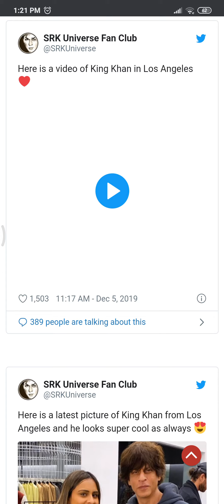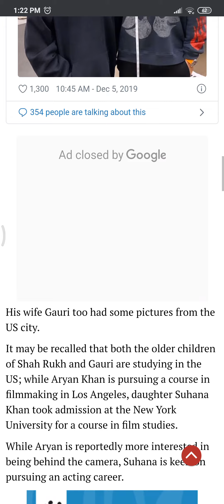Shah Rukh Khan soaks in some Los Angeles sun as he, wife Gauri vacation in the US. See pics